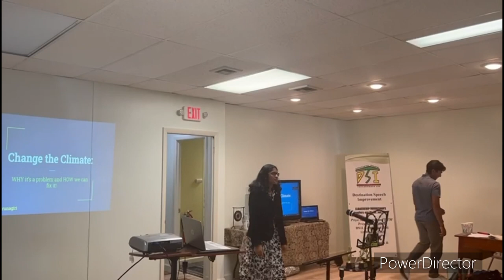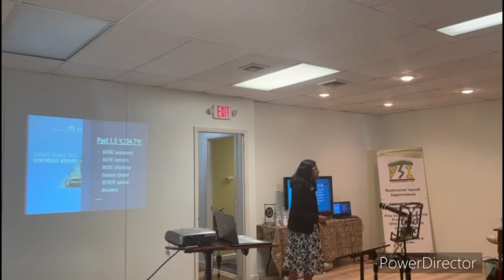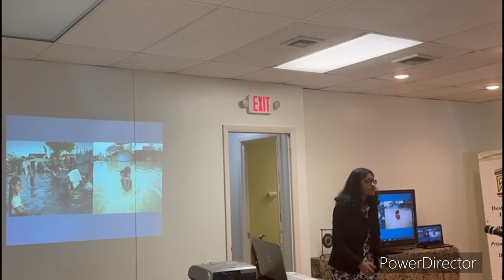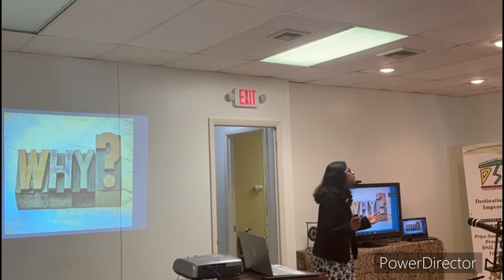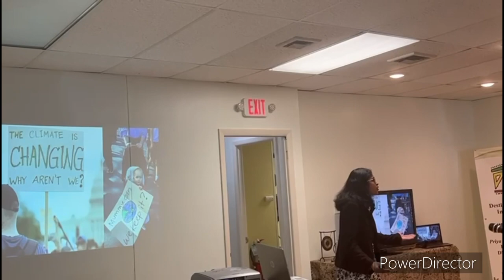Sugi Arunagiri- Best Speaker DSITalks-XVIII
The Grand Finale Speech Show/Contest that wrapped up the 12-week SepDec2023 Youth Leadership Workshops